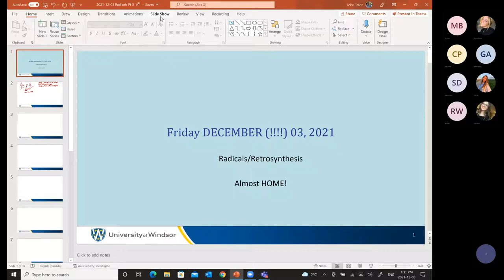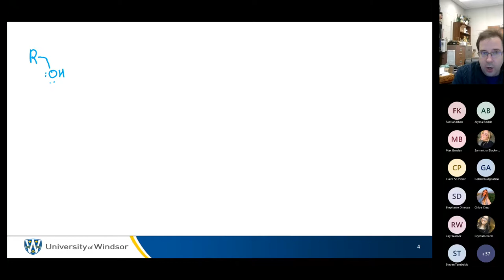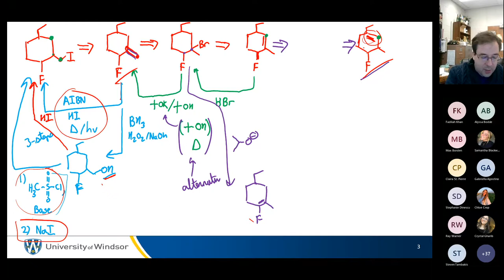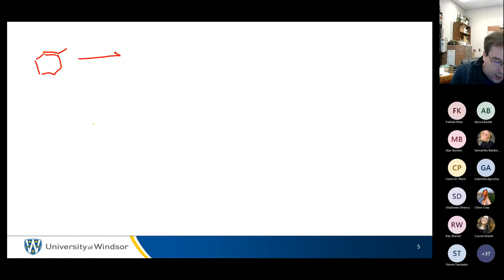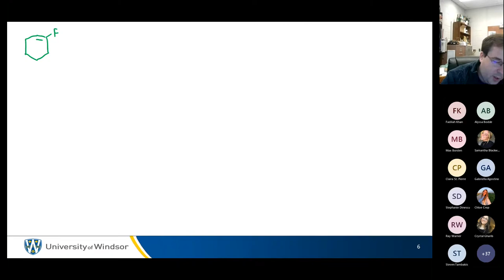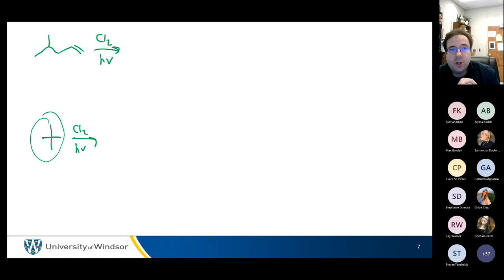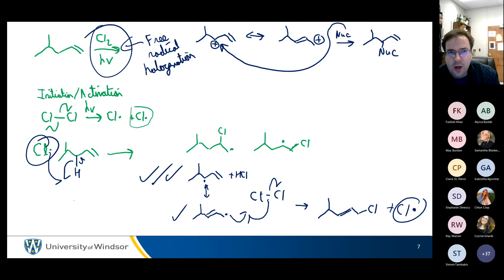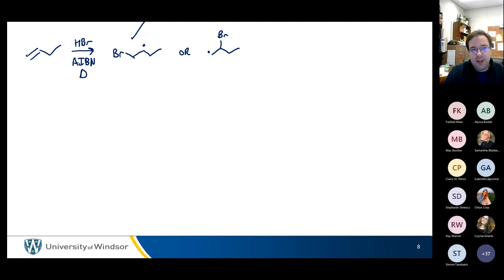Lecture 32 2021 12 03 Retrosynthesis and more radicals